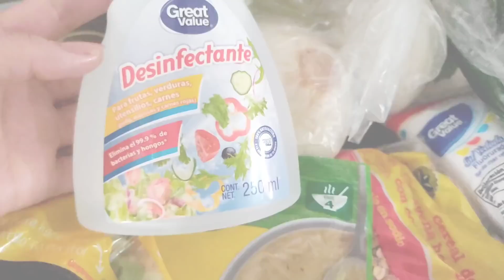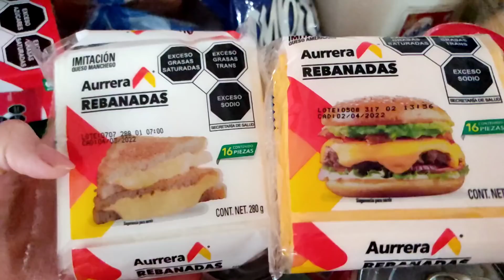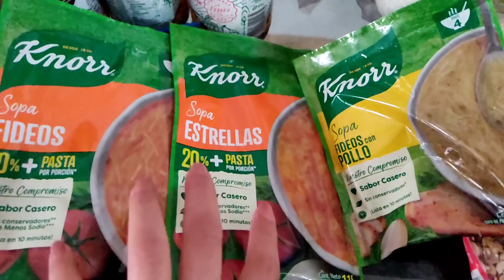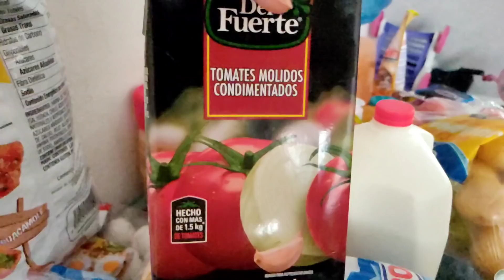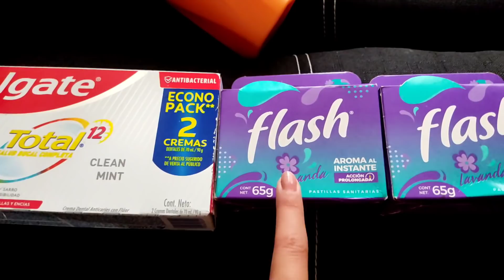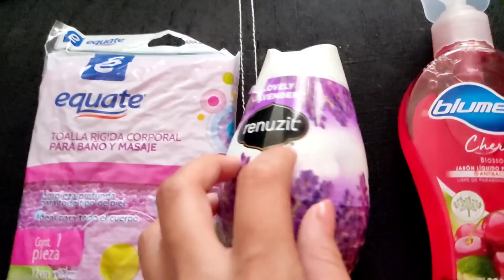TAG del SUPER en AURRERA & LIMPIEZA DEL REFRIGERADOR con DESENGRASANTE 👌| DEMILIBA VLOGS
Si te gusto el vídeo comparte me sería de mucha ayuda 🙏

" Mi vida nos es color de rosa soy una mamárealista y soy feliz con lo que tengo. Mi familia es mi tesoro más preciado y lo comparto contigo❤️"

Espero les guste este tagdelsupermercado gracias mis chicas por el apoyo las amodoro ❣️